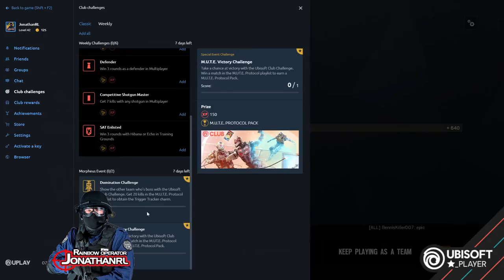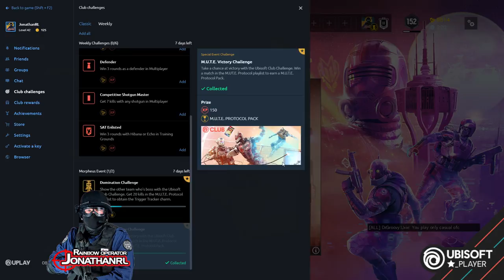Rainbow Six: M.U.T.E Protocol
Member of Ghost Recon Delta Company.

Computer Specs
GPU:   MSI GeForce RTX 2070 Super 8GB
CPU:   AMD Ryzen 5 3600 Processor (3.6GHz)
Memory:   32 GB RAM
Resolution:   1920x1080 @ 144Hz